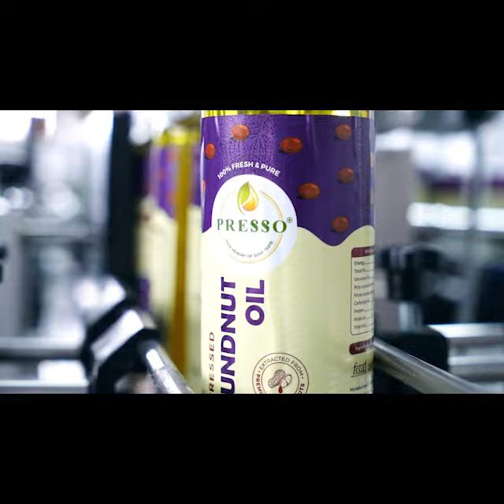Presso Story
We at PRESSO, work on facilitating Healthy Oil products which fulfils the Health Goals of each Family . We aim to reach 10 lakh Mothers who mainly care for their family's Appetite & Health .

We March ahead with PRESSO Family members & Mission Partners .

Stay blessed .
Lots of ❤️
PRESSO Family